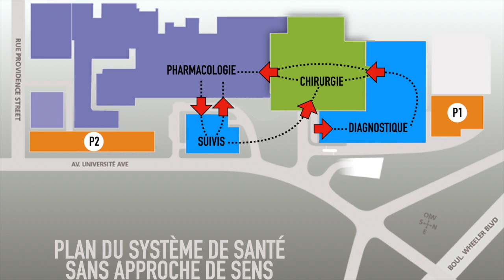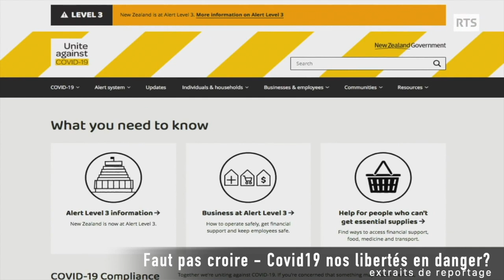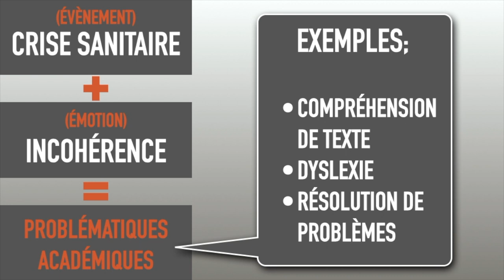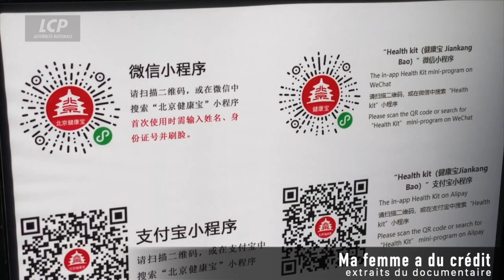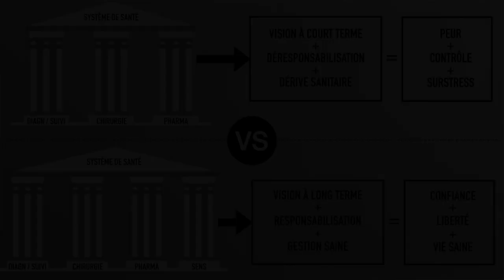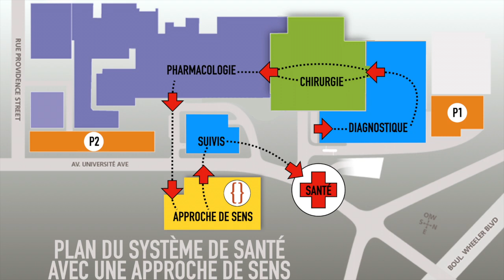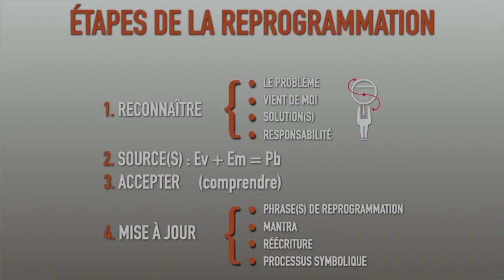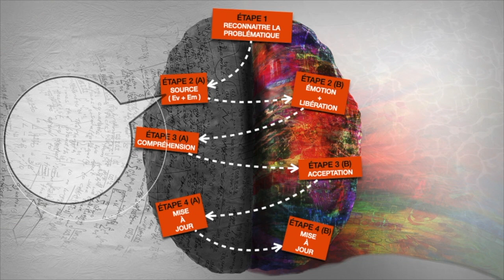L'identité numérique, la solution à nos problèmes? - LES DÉRIVES SANITAIRES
Comment réagir face à la proposition de l'identité numérique?
Qu'est-ce qui a amené la société à accepter cette éventualité?
Est-ce vraiment la seule solution pour éviter les débordements et la surcharge des services publique?

La crise sanitaire nous a amené une plénitude de défi et de remises en question. Cette conférence sur les «dérives sanitaires» a pour but de proposer une solution à plusieurs de ces réalités avec la responsabilisation individuelle, ainsi que de comprendre les problématiques reliées aux surstress vécus lors de la crise.

Et si l’équilibre entre la peur et la sécurité n’était plus respecté, que la peur était une des causes de nos maladies ?
Les «DÉRIVES SANITAIRES» sous l’angle des lois biologiques.

Pour visionner l'intégralité de la conférence, pour nous encourager et nous aider à faire découvrir le merveilleux monde des lois biologiques à un plus grand nombre, souscrivez à notre chaine!